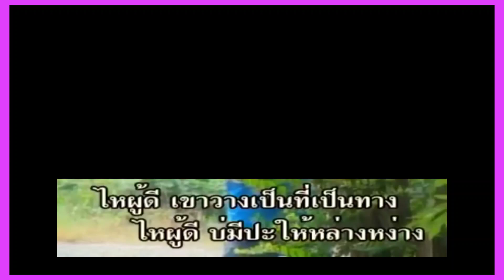รีวิวด่านทางลูกรัง Truck simulator ultimate #51 [หายาก]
ด่านนี้ต้องเลือกสินค้าที่เป็น Logs รูปไม้ผมเล่นที่ตุรกีครับ
ช่วยกันติดตามให้ครบ1,000 คนด้วยนะครับ😃😃
ฝากติดตามช่อง Youtube พี่เขื่อนTG ด้วยนะครับ

OK ดี สวัสดีครับ
ติดตามกันเยอะๆนะคับ ปักษ์ใต้เกมเมอร์ พี่เขื่อนขนส่ง ช่วยกันจนถึง 1,000 ซับ นะครับ
ใครจะเเลกซับเเลกได้นะครับ 🤣😃😃😃😚